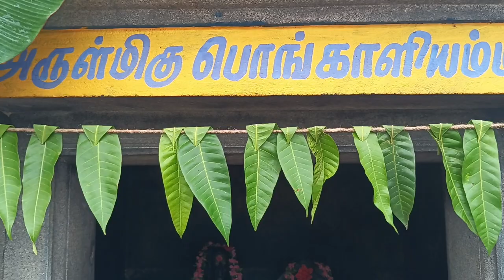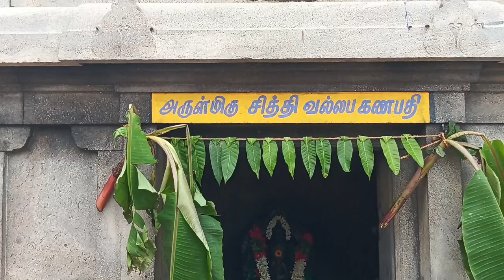பாரியூர் கொண்டத்து காளியம்மன் ஆடி வெள்ளி கிழமை சிறப்பு பூஜை